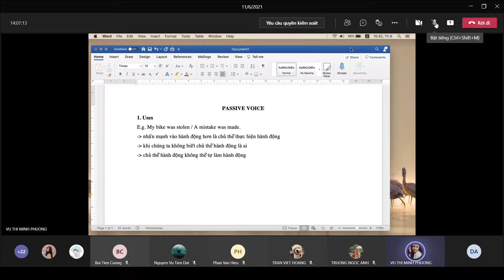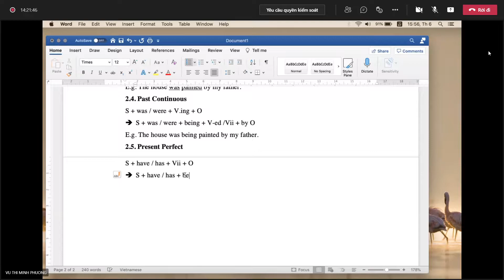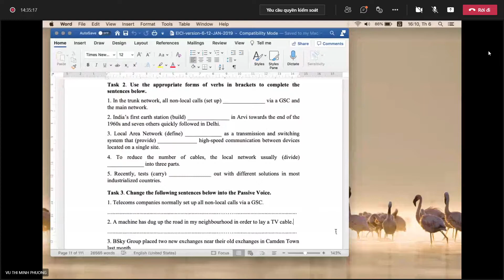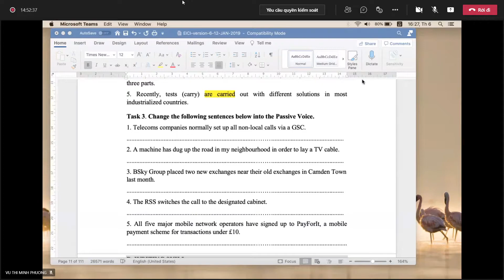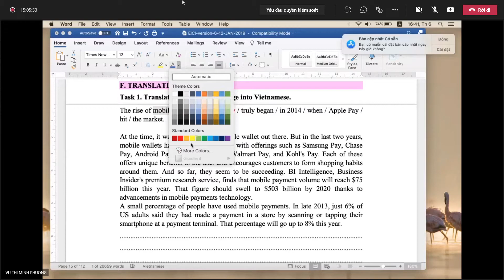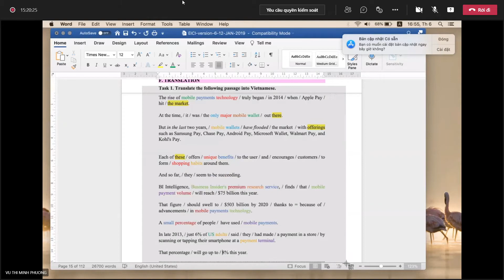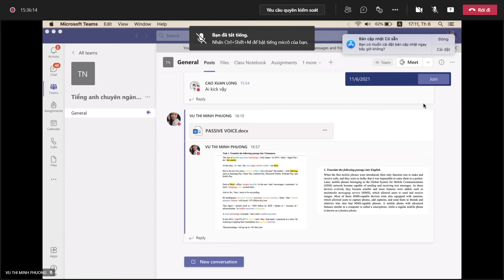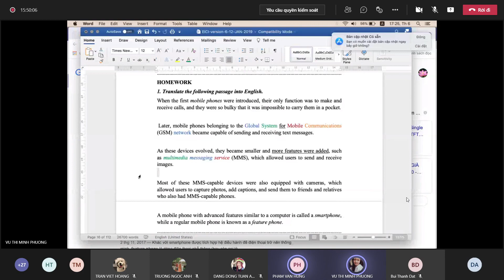Buổi 2 - Tiếng anh chuyên ngành (12/05/2021)